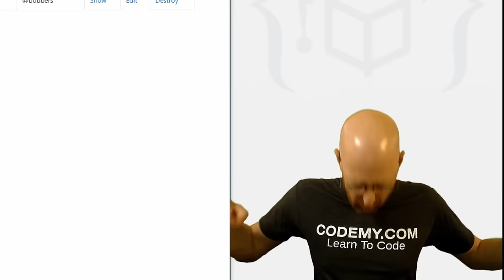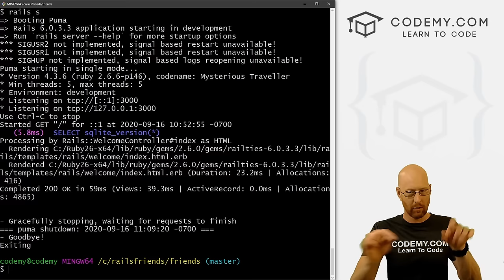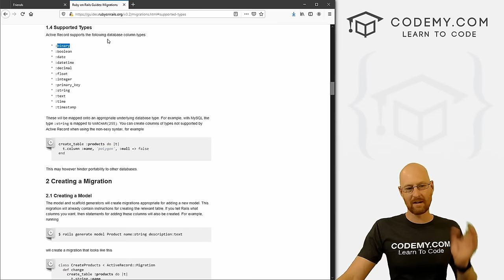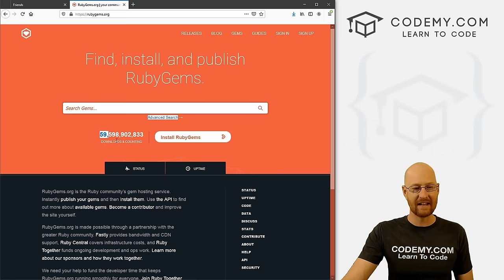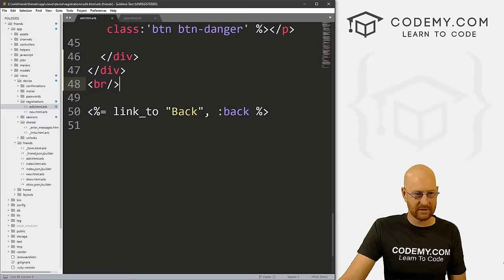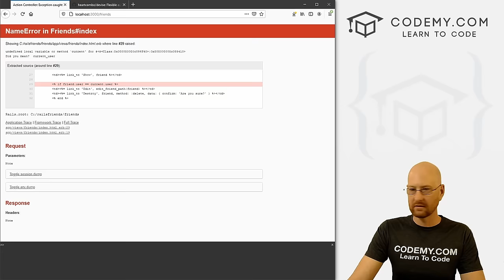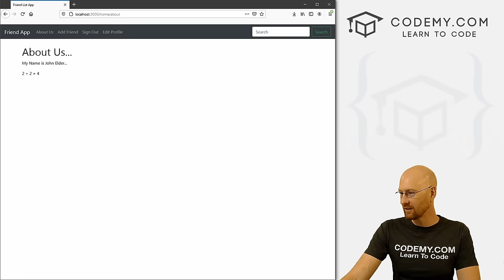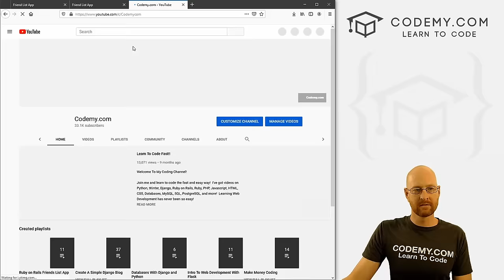Learn Ruby on Rails - Full Course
Learn Ruby on Rails in this full course for beginners. Ruby on Rails is a is a server-side web application framework used for creating full stack web apps.

⭐️ Course Contents ⭐️
⌨️ (0:00:00) Introduction and Installation
⌨️ (0:28:12) First Webpage and MVC Overview
⌨️ (0:42:41) Application Partial Links and New Pages
⌨️ (1:03:17) CRUD Scaffold
⌨️ (1:21:33) Style App with Bootstrap
⌨️ (2:02:15) Style Devise Views
⌨️ (2:26:39) Associations
⌨️ (2:45:41) More Associations
⌨️ (3:06:34) Style Modifications
⌨️ (3:21:57) Fun With the Controller
⌨️ (3:30:17) Git, GitHub, and Heroku

⭐️ Special thanks to our Champion supporters! ⭐️
🏆 Loc Do
🏆 Joseph C
🏆 DeezMaster